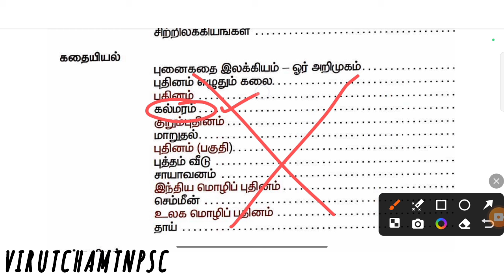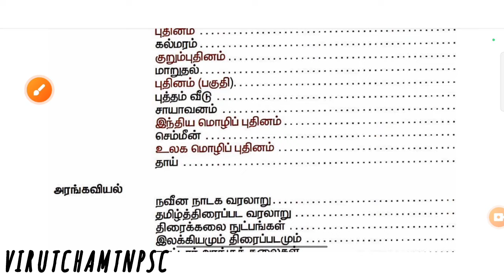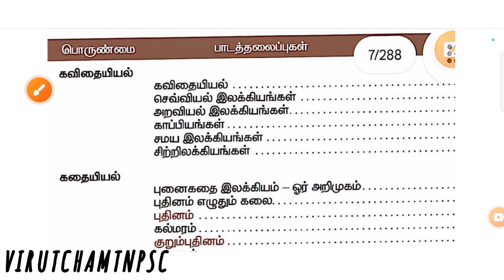Where To study In 12th Advance Tamil virutchamtnpsc #12 th சிறப்பு தமிழ் படிக்கும் இயல்கள்